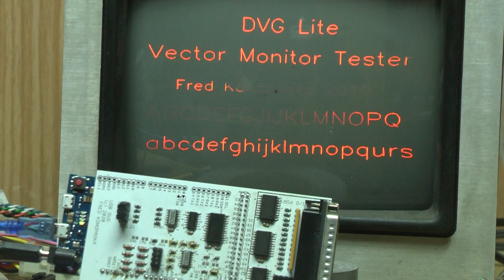DVG TEST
dvg test software